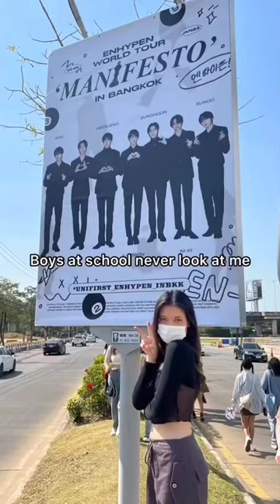Boys at school never look at me but jungwon did🙈